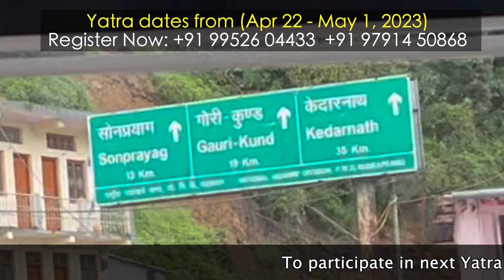Spiritual Journey to Himalayas | இமயமலைக்கு ஆன்மீகப் பயணம்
Himalayan trip Kedarnath,Badrinath,Risekesh Haridwar

இமயமலை ஜோதி தியானயாத்திரை ஏப்ரல் 2023
சென்னை- டெல்லி- ரிஸிகேஷ்- கேதார்நாத்- பத்ரிநாத்- ஹரித்துவார்- டெல்லி-சென்னை

வெளிநாட்டு அன்பர்கள் டெல்லியில் சேர்ந்து கொள்ளலாம்

 இரயில் பயணம்,20-ஏப்ரல் / 2 (அ) 3 மே*
 இந்த பயணத்தில்

🪷 இமயமலை குகைகளில் தியானம்
🪷 தினசரி வழிபாடு
🪷 சத்சங்கம்
🪷 இயற்கை கங்கையில் குளியல்
🪷 1000 சாதுக்களுக்கு மகா அன்னதானம்

 முதலில் பதிவு செய்யும் 50 அன்பா்களுக்கு மட்டுமே அனுமதி

🤝 இது ஓர் ஆன்மீகப் பயணம், ஆன்மீக ஆர்வம் உள்ளவர்கள் மட்டும் கலந்து கொள்ளவும்

🤝 மலையேற்றம், இமயமலைகளில்  நீண்டத்தூரப் பயணம் இருக்கும்

🤝 மிகவும் வயதானவர்கள், உடல் நலக் குறைவுள்ளவர்கள் பயணத்தை தவிர்க்கவும்
 பயண விபரம்

👉🏼 🚆 20 ஏப்ரல் இரயில் பயணம் தொடக்கம்

👉🏼  ✈️ 22 சென்னை - டெல்லி விமானப்பயணம்

👉🏼 22 டெல்லி - ரிஸிகேஷ் பேருந்து பயணம்🚌 - இரவு தங்குதல் ரிஸிகேஷ்

👉🏼 23 வசிஸ்ட்டர் குகை, ரிஸிகேஷ்

👉🏼 24 ரிஸிகேஷ் - 200 கிமீ இமயமலை பயணம் செய்து குப்தகாசி - சீதாப்பூர்

👉🏼 25 கேதார்நாத் மலையேற்றம் 20km , 11,750 அடி உயர கேதார்நாத்தில் இரவு தங்குதல்

👉🏼 26 - ஆதிசங்கரர் சமாதி, இமயமலை சிகரங்கல் தரிசித்து விட்டு , கேதார்நாத் - சீதாப்பூர் திரும்பி வருதல்

👉🏼 27 - சீதாப்பூர் - குப்தாகாசி - பத்ரிநாத் , இமயமலையில் 220km பயணம்

👉🏼 28 - பத்ரிநாத், இந்தியாவின் கடைசி மன்னா கிராமம் , சரஸ்வதி நதி, நீல்கண்ட மலைச்சிகரம் தரிசனம்

👉🏼 29 - பத்ரிநாத்- ஹரித்துவார் 300km இமயமலை பயணம்

👉🏼 30- ஹரித்துவார், மகா அன்னதானம்

👉🏼 1 மே - ஹரித்துவார் - டெல்லி 🚆 இரயில் பயணம், அங்கிருந்து ✈️ டெல்லி - சென்னை அன்றிரவே வந்தடைதல் (அ) டெல்லி - சென்னை 🚆 2 ( அ) 3 மே சென்னை வந்தடைதல்
✈️ விமான கட்டணம் உயர்ந்து கொண்டே இருப்பதாலும், 🚆இரயில் இருக்கைகள் மிகவும் குறைவாக இருப்பதால் உடனடியாக பதிவு செய்யவும்

*Himalayan jothi dhyana yathra April 2023*
 *Chennai - Delhi - Rishikesh - Gupthakasi - Kedarnath - Badrinath - Haridwar - Delhi - Chennai*

 *By flight*
*22nd April / 1st May*

 *By train*
 *20th April / 2 or 3 May*

 👉🏼 *Traveling from outside india ( Malaysia & Singapore ) you can join Delhi - Delhi*

 *In this spiritual trip*

🪷 *Meditation in Himalayan cave*
🪷 *Daily group prayer & Meditation*
🪷 *Spritual satsang*
🪷 *Holy Ganga river bath*
🪷 *Maha Annadhanam for 1000 sadhus*

📱 *For Registration*
 *Arutperunjothi vallalar charitable trust*
*Itinerary*
👉🏼 *22 - Chennai - Delhi - Rishikesh*

👉🏼 *23 - Vasist cave, Rishikesh*

👉🏼 *Rishikesh - Gupthakasi - Sitapur 250km Himalayan road  drive*

👉🏼 *25 - kedarnath himalaya trekking ( 20km ) , Staying in kedarnath ( 11,750ft Sea level )*

👉🏼 *26 - Kedarnath temple , Aadhi Sankaracharya Samadhi , Himalayan peak dharsan after coming down Sitapur and stay*

👉🏼 *27 - Sitapur - Gupthakasi - Badrinath , 220 km Himalayan road drive*

👉🏼 *28- Badrinath temple, India's last village Manna, Nelkand peak dhrsan*

👉🏼 *29 - Badrinath - Haridwar , 300 km Himalayan road drive*

👉🏼 *30 - Haridwar , Maha Annadhanam*

👉🏼 *1 st may Haridwar - delhi by 🚆 , delhi to Chennai ✈️*